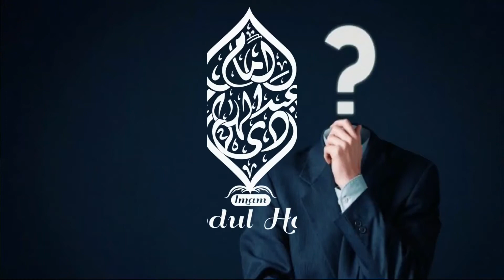QUESTIONS & ANSWERS WITH IMAM ABDUL HADI NASSER | PART 2 | PASHTO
The Answers to all of your questions, watch the entire video to better understand.

ستاسو ټولو پوښتنو ته ځوابونه ، د ښه پوهیدو لپاره ټوله ویډیو وګورئ.

Our Previous Videos:

Real Estate Agent in Islam?

Please make sure to like, subscribe, comment & share this video so that it can reach to more people, be part of this Sadqa e Jaria for your Akhira, Jazak ALLAH Khayr!